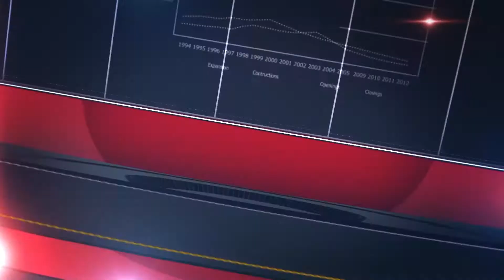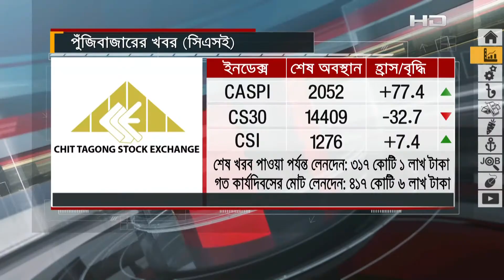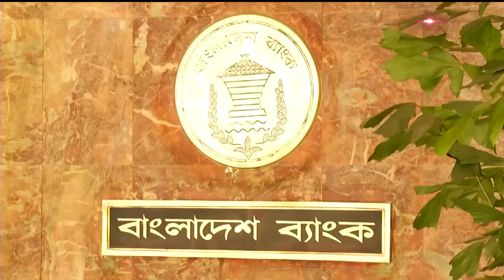বিজনেস আপডেট | SATV News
SA TV Location:
Bangladesh